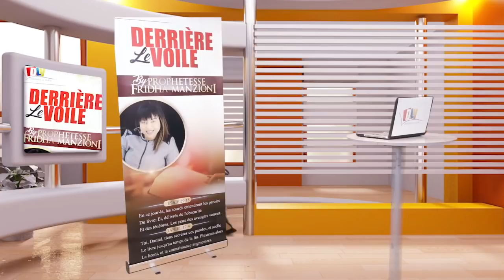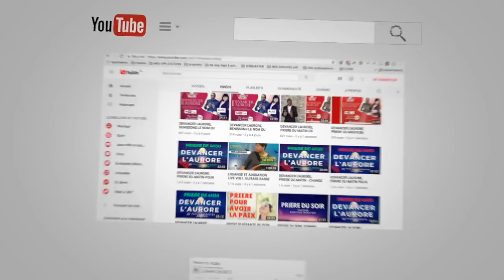DERRIERE LE VOILE -LA VISITATION DE DIEU PROPHETESSE FRIDHA MANZIONI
BIEN AIMÉS SOUTENEZ LA TOUR DE PRIERE SEMEUR POUR L'ACHAT DE SON NOUVEAU MATERIEL, POUR PLUS D'EDIFICATION. PARTICIPEZ À LA CAGNOTTE EN CLIQUANT ICI ⬇⬇⬇. SOYEZ BENIS
VOUS POUVEZ AUSSI FAIRE UN DON PAYPAL⬇ MERCI DE VOTRE SOUTIEN INCONDITIONNEL.